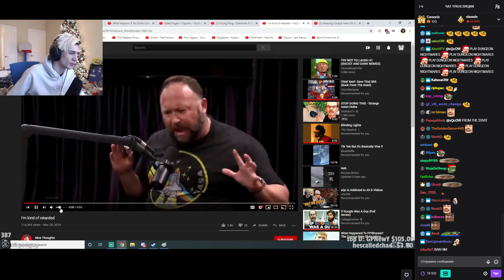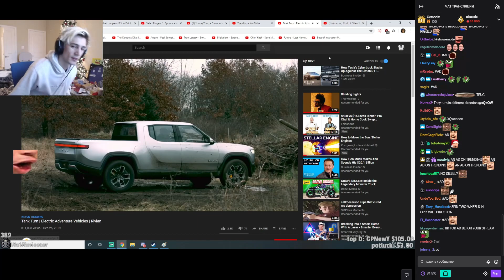xQc reacts to Tank Turn | Electric Adventure Vehicles | Rivian (with chat)